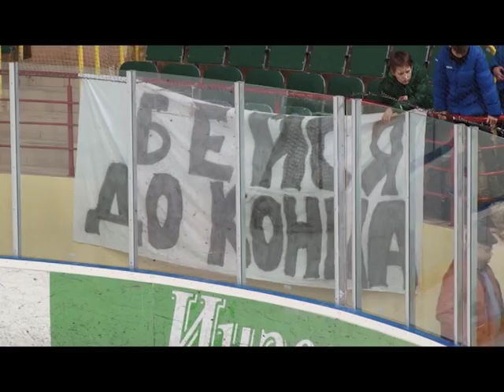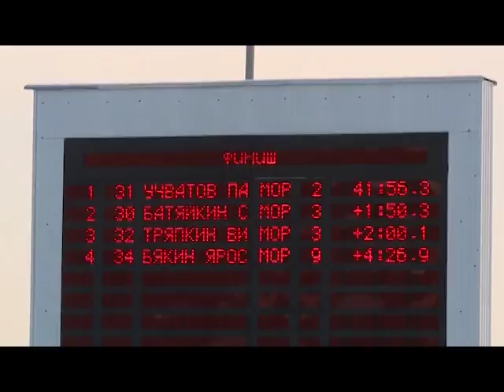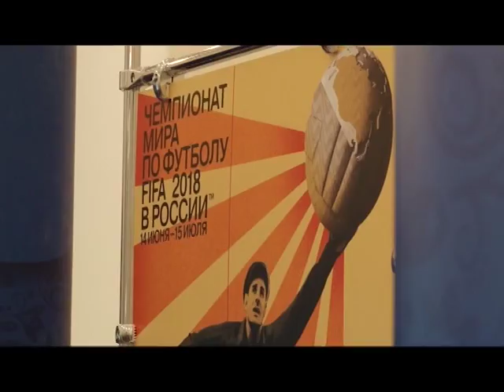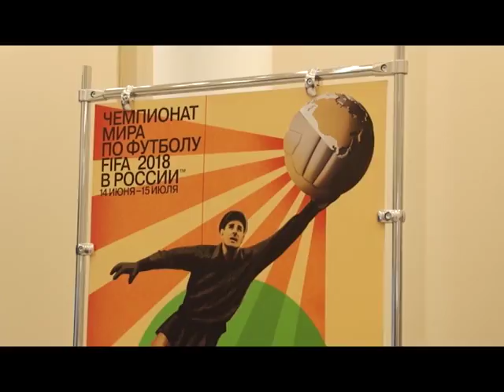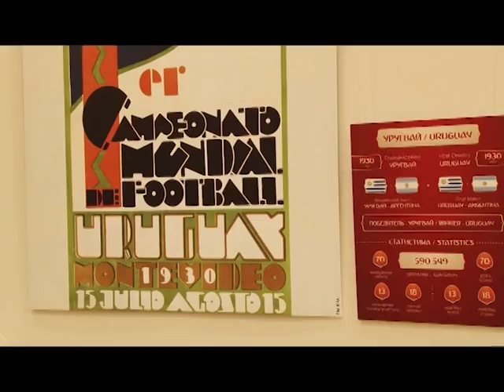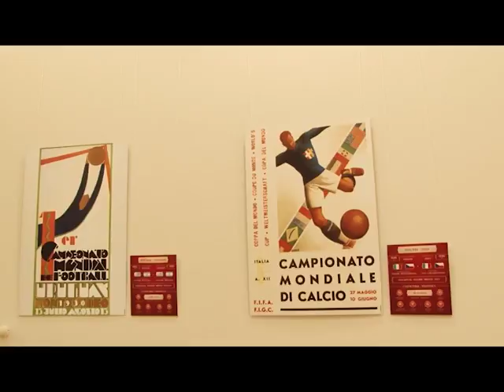Время спорта - 68. Эфир 6 февраля 2018 года